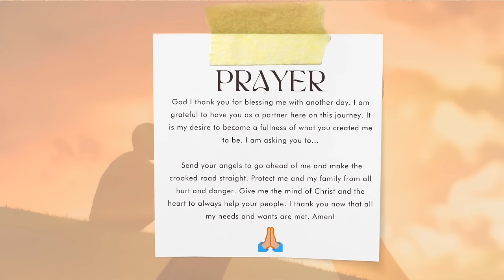How To Discover and Heal Your True Self with Tonesa Welch | Tips To Run Business Fearlessly 2024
In this compelling episode, Dr. Jamilla T. Davis and Tara Wallace interview Tonesa Welch to explore her incredible journey of healing and self-discovery.

Tonesa shares her experiences navigating the dangerous business world without fear, overcoming toxic relationships, and transforming her life after incarceration.

Learn about her resilience and determination in the face of adversity and how she has turned her pain into a powerful force for personal growth and empowerment.

🔑 Key Takeaways:

- Navigating through loss and shared experiences
- Reflection on the escalation of abuse involving money and drugs
- Feeling trapped and hurt inside due to the toxicity of the relationship

💕 Connect with Dr. Jamila T. Davis! 💕

💕 Connect with Tara Wallace! 💕

✅ TimeStamps
00:00 Shared experiences help in a quicker healing process.
09:52 Recognizing ignorance, consequences, and impacts of actions.
11:54 Young woman reflects on her experience in the organization.
18:01 Confident woman defies fear to run business.
24:31 Planned to take care despite abusive relationship.
27:18 Similar upbringing, a different path, hard and relatable.
35:14 Manipulative behavior leads to confusion and dependency.
38:25 Woman feels tied to man, can't escape.
44:22 A Determined woman reflects on her successful mindset.
48:46 Juggling two lives while living in Hollywood.
55:47 Incarceration's impact on children, self-forgiveness.
01:02:40 Enduring challenges empower to support and inspire.
01:08:51 It is a Short time to tell a story, a platform for truth.
01:12:59 Join us in this inclusive healing community.

This video is about How To Discover and Heal Your True Self with Tonesa Welch | Tips To Run Business Fearlessly 2024, But It also covers the following topics:

Tonesa Welch's Healing Journey
Overcoming Abuse and Incarceration
Business Success Despite Fear

Video Title: How To Discover and Heal Your True Self with Tonesa Welch | Tips To Run Business Fearlessly 2024

✅  About Black Women's Lives Matter:

Welcome to Black Women’s Lives Matter! This channel is dedicated to empowering Black women on their journey to heal from toxicity and reclaim their lives. Through insightful discussions, personal stories, and expert advice, we aim to create a safe space for Black women to find support, strength, and inspiration.

Join us as we navigate the path to emotional well-being and celebrate the resilience of Black women everywhere.

© Black Women's Lives Matter